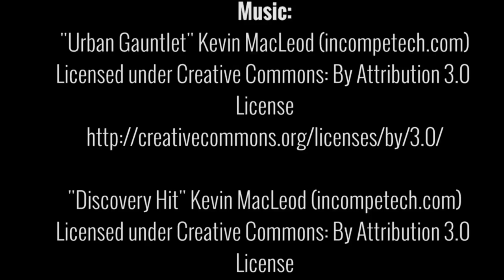Helmut Berger Photpgraphy - Making Of Kriegerinnen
Helmut Berger Photopgraphy - Fine Art Fotokunst speziell. Anbei ein Making Of aus meinem Kunstprojekt "Kriegerinnen" gemeinsam mit Make Up Artist Tetyana Aleks. Viel Spaß beim Anschauen! Helmut